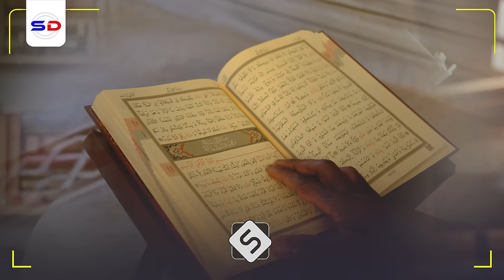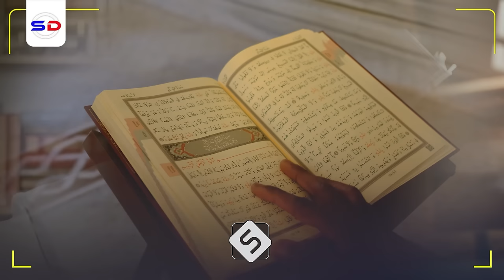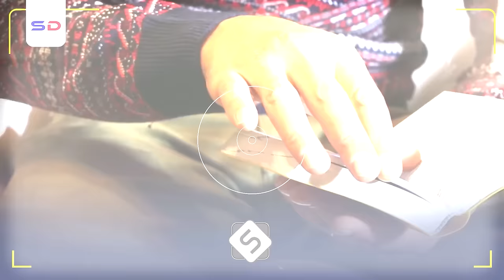Maxamed Mursi Markuu Dhimanaayey Quwadi uu Haystay | Sh Cabdiraxmaan Bashiir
Waa mar kale iyo fasiraad qurux badan waxa inoo soo jeedinayaa sh cabdiraxmaan bashiir xafidahullah

1. This video has no negative impact on the original works.
2. The video is intended for educational and awareness purposes
3. The video is transformative.
4. Video content is always in demand from our community
Tools I use to edit my channel:
Video Editing: Premiere Pro and After Effects-
Graphic Design: PhotoShop and Illustrator
Footage & Images Sources: Dreamstime/Envato Elments/Pexels.com/Pixabay.com/Unsplash.com